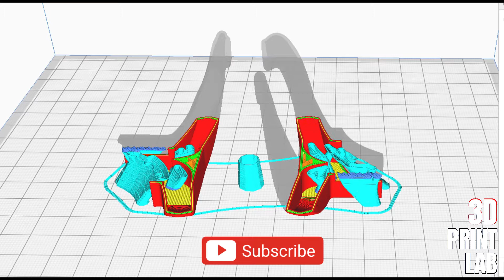Anet A8 & A8 PLUS Nozzle Fan Duct | Time-Lapse | 3D Print Lab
Welcome to 3D Print Lab, it's all about time-lapse recording. The models are printed on the Anet A8! I hope you enjoy them! Some are lengthy and some are short, either way, I try to capture the beauty of 3D Printing.

Print Setting CURA 4.4.1

PLA 1.75
Layer Height:               0.1
Wall Thickness:          1.2
Top and Bottom Thickness:   0.8
Infill Density:               20%
Infill Pattern:                Grid
Print Temperature:     200 C
Build Plate Tem:          60C
Print Speed:                 50
Infill Speed:                  67
Wall Speed:                  35
Inner Wall Speed:        35
Top/Bottom Speed:    25
Travel Speed:               150
Initial Layer Speed:     45
Build Plate Adhesion: Skirt 3mm
Tree Support              Yes, Everywhere, Overhang angle 80%